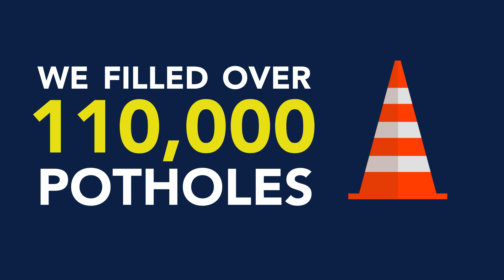Infrastructure - 2016: A Breakthrough Year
In 2016, we completed 25 roadway projects, investing over $44 million. We filled over 110,000 potholes and fixed over 10,000 streetlights.